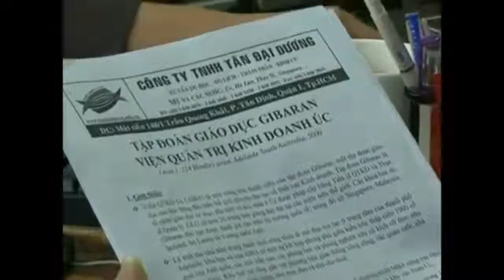Bí quyết đậu phỏng vấn visa du học Mỹ của em Yến Linh